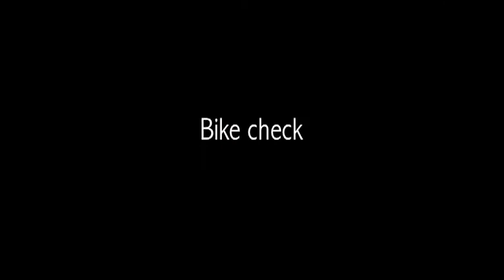Haro 400.2 Bike check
My 2011 Haro 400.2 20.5 green (Mitchell Dean Davis)